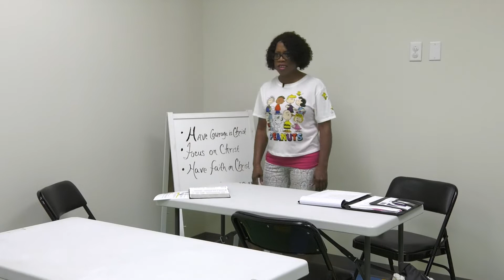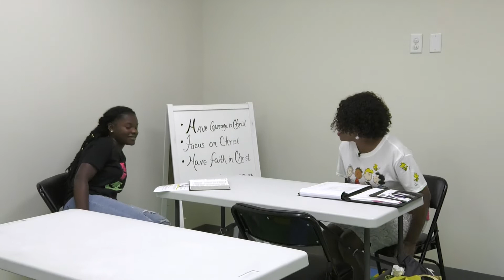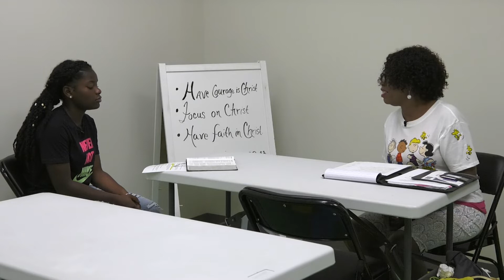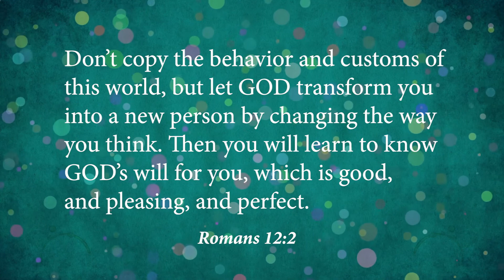DC3 Youth and Children Worship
Youth and Children Worship
Disciple Central Community Church
Pastor Marcus D. King